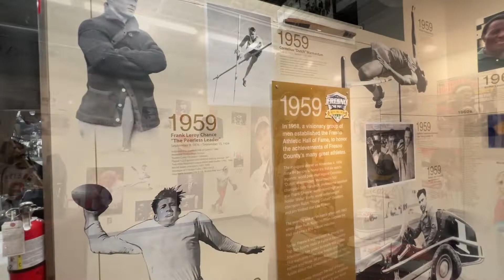Exhibit 120 | Fresno Athletic Hall of Fame